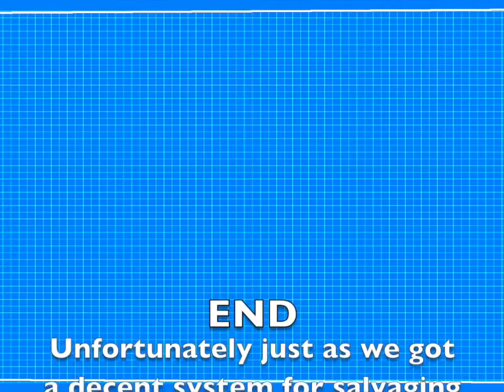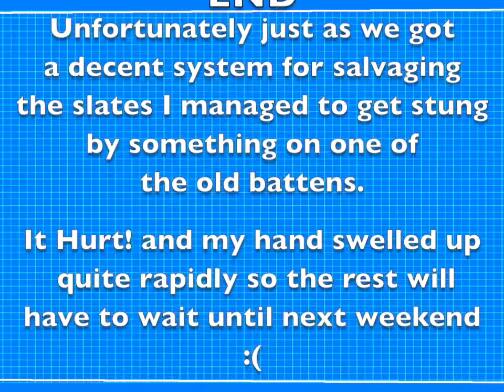Time-Lapse Propping the Roof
A very small amount of progress in the massive job that salvaging the barn will be, But on the plus side were ready to fully remove the roof releasing the rest of the front wall to be salvaged in the upcoming months.

Ed